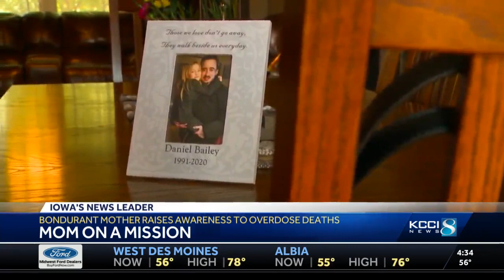'There is beauty from ashes': Grieving mom raises awareness about overdoses